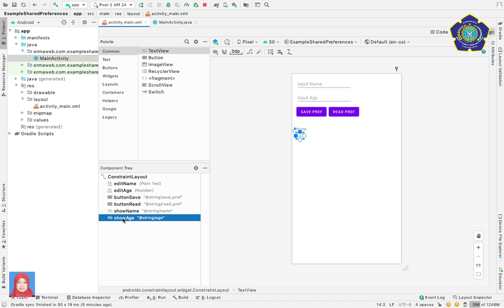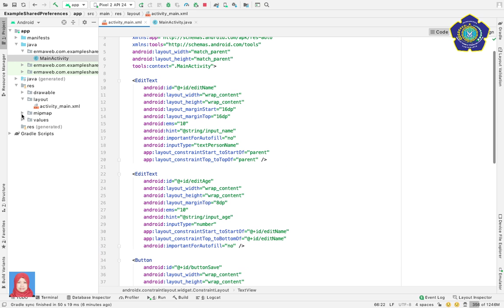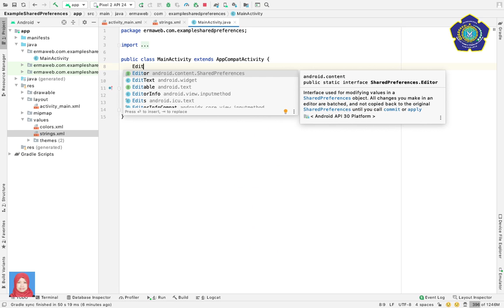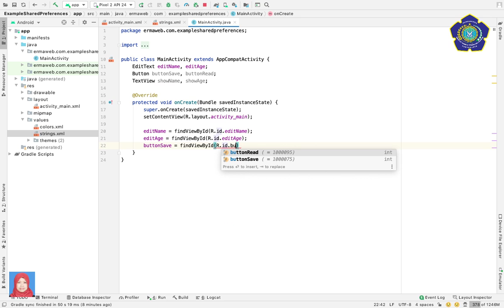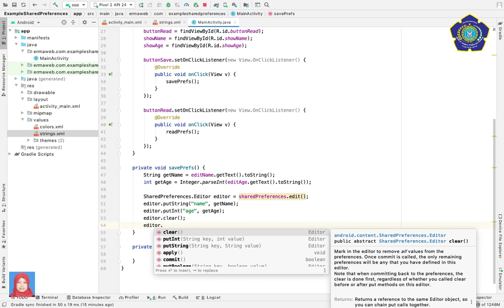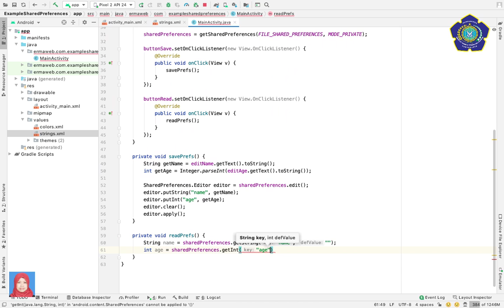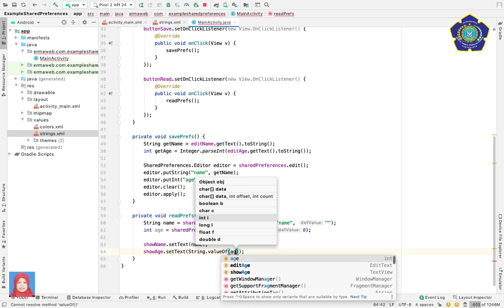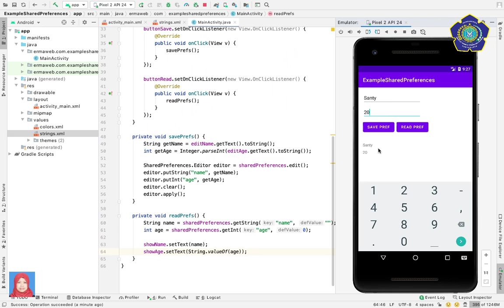Belajar Membuat Aplikasi Android dengan Penyimpanan Data menggunakan SharedPreferences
Video ini berisi tutorial tentang cara membuat aplikasi yang melibatkan penyimpanan data dengan SharedPreferences